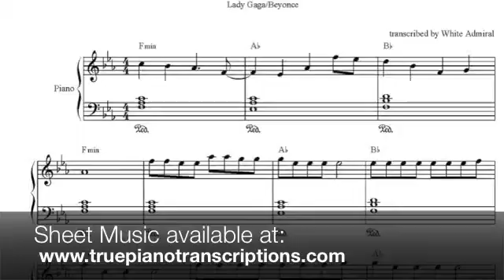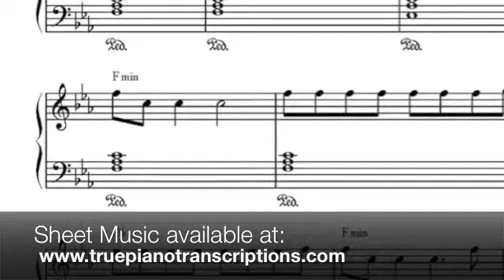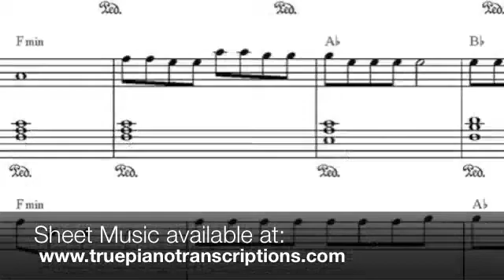Telephone - Lady Gaga & Beyonce - Piano Solo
Here is a relatively easy to play arrangement of this song. Only three triads are used throughout the song. The level of difficulty is easy intermediate. You get the full 6 page pdf sheet music along with the midi file and an mp3 of the midi sequence.